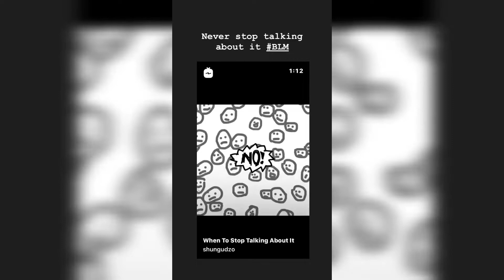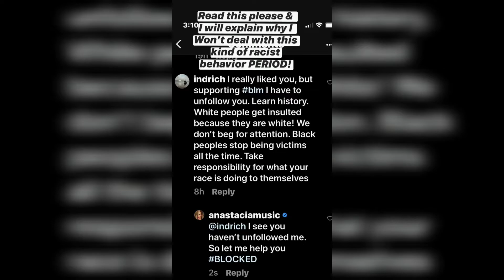Anastacia on Instagram 20.06.2020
Anastacia in Miami